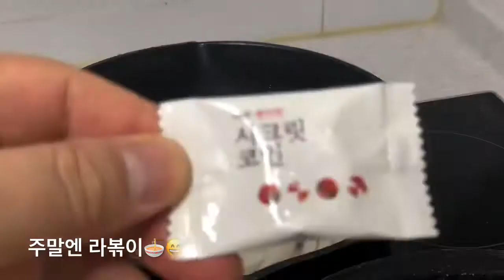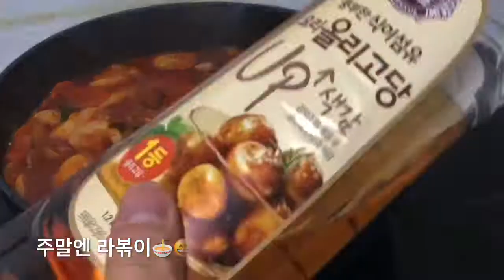주말엔 라볶이🍜😅 - 육수코인(빅마마 시크릿 코인) 처음 사용했어요.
주말엔 라볶이🍜😅

- 육수코인(빅마마 시크릿 코인), 떡, 라면, 물, 대파, 파프리카, 당근, 계란
- 양념장 : 고추장, 마늘, 간장, 고춧가루, 올리고당.

방법
- 양쪽에서 따로따로 끓여서 합치면 됩니다.
- 기호에 따라 간장, 고추장을 더 추가해서 맛을 맞추면 됩니다.